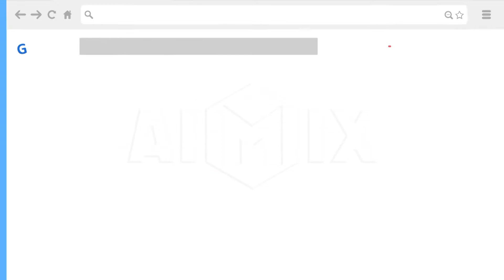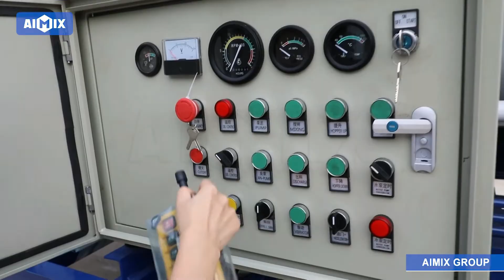AIMIX Bombeo De Concreto Premezclado Animación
Con muchos años de esfuerzos, nuestro AIMIX Grupo hemos investigado y desarrollado continuamente nuestra habilidad de producir bombeos de concreto premezclado.

Una máquina de bombeo de concreto premezclado también se puede considerar como la combinación de una pequeña planta dosificadora de concreto y una bomba de concreto. Hay una tolva al costado del tambor de mezcla. El trabajador opera una cargadora de ruedas para alimentar el cemento, la grava y los materiales de arena a la tolva. Luego, la tolva se eleva a lo largo de la pista de elevación a una posición más alta y descarga los materiales agregados en el tambor de mezcla. El tamaño máximo de agregado es de 40mm. El tambor de mezcla gira hacia adelante comenzará a mezclar los materiales agregados, y el tambor de mezcla gira hacia atrás comenzará a descargar la mezcla de concreto fuera del tambor de mezcla. Cuando los materiales agregados se conviertan en una mezcla de concreto premezclado, se dejarán caer al cilindro de entrega de concreto. A continuación, el hormigón se bombeará a través de las tuberías hasta el suelo o el suelo del sitio.